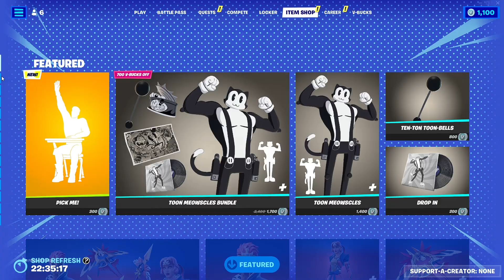Fortnite New!!! Pick Me! Emote + More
We got a new Pick Me! Emote as well as we still have the My Hero Academia Skins, Giova's Locker Bundle, and Machine Learning Bundle. And yeah due to the fact that I have officially moved into college and that I don't want to disturb others in my dorm, I will no longer be including commentary in my item shop videos until I am done with college.

Mouse 1

Mouse 2

GPU: AMD Radeon RX 6700M